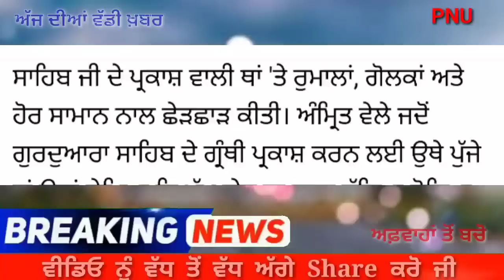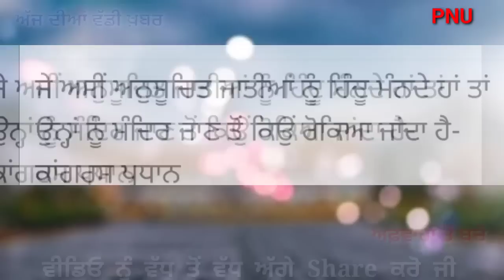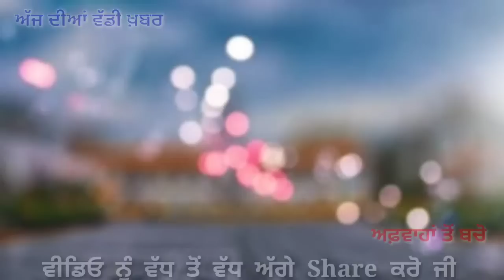10 February 2023 Latest News - ਵੱਡੀਆਂ ਤੇ ਤਾਜ਼ਾ ਖ਼ਬਰਾਂ - Punjab News Latest Punjabi News Today LIVE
10 February 2023 Latest News - ਵੱਡੀਆਂ ਤੇ ਤਾਜ਼ਾ ਖ਼ਬਰਾਂ - Punjab News Latest Punjabi News Today LIVE